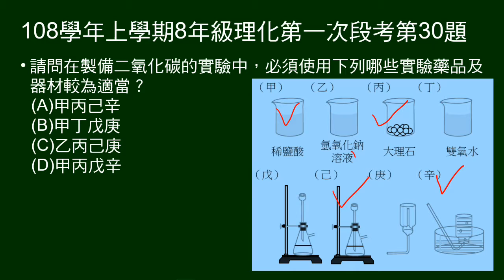108學年上8年級理化一段第30題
問實驗製二氧化碳的藥品及器材。